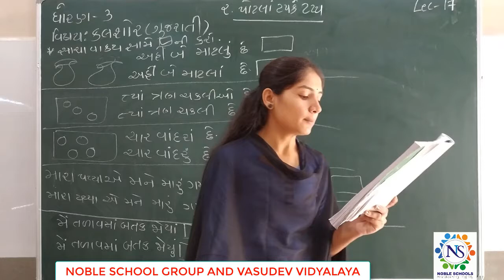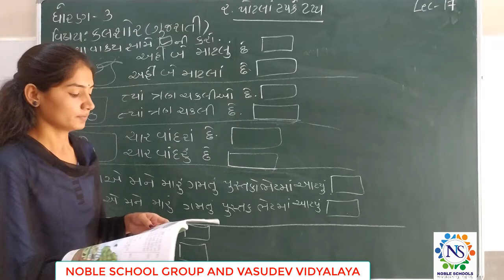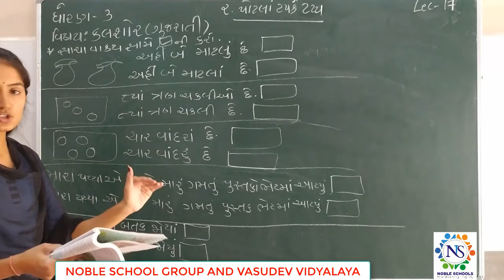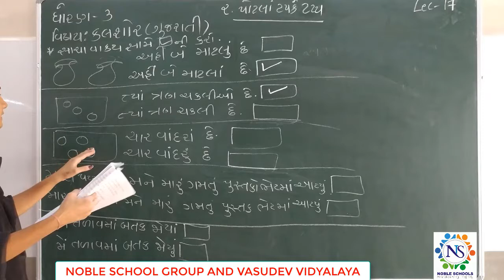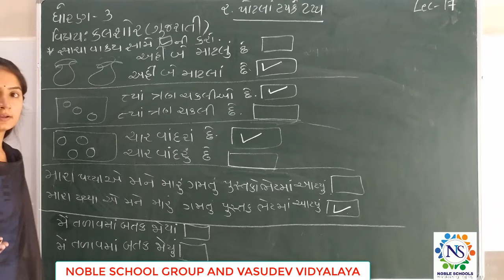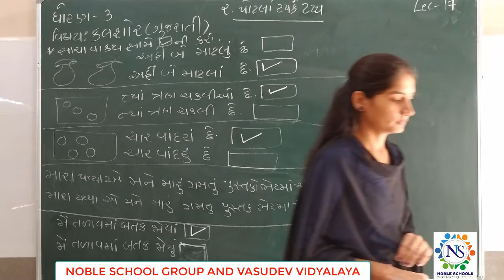STD-3 (GUJARATI) (LECTURE-17)